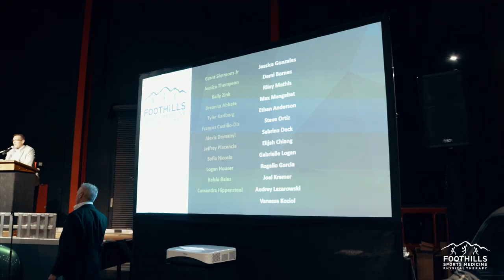Employee Testimonials | Foothills Sports Medicine Physical Therapy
Here is a little insight from our Foothills employees about what it's like working at the Number 1 Ranked physical therapy company in Arizona!